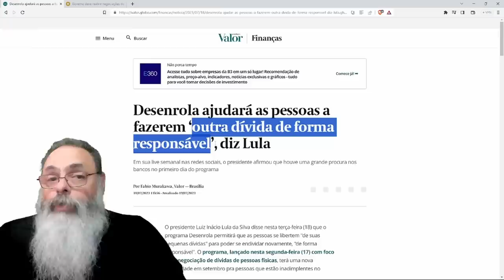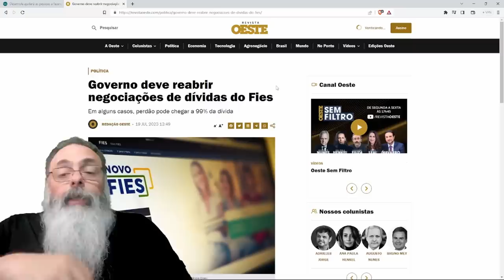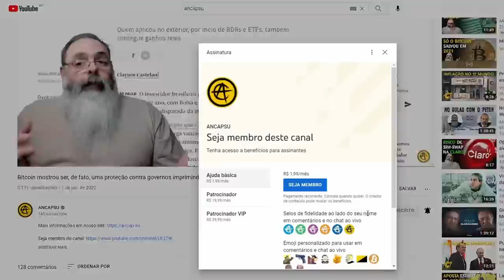LULA explica que OBJETIVO do DESENROLA é COLOCAR gente no CARNEZINHO da MAGALU para DEVER de NOVO